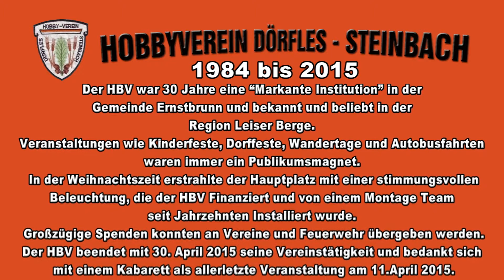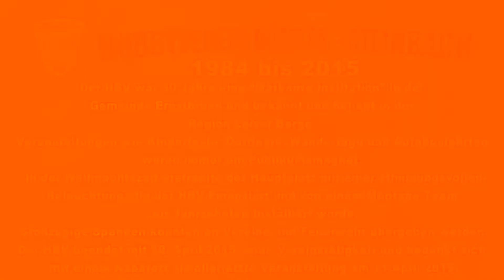Letzte Veranstaltung HBV Dörfles Steinbach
Mit einem Kabarett als letzte Veranstaltung beendet der
"HOBBYVEREIN DÖRFLES_STEINBACH"
nach 30 Jahren seine Vereinstätigkeit.
Wir freuen uns auf zahlreichen Besuch.